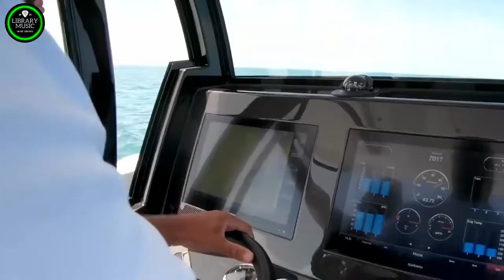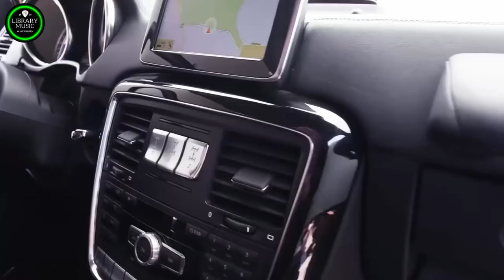Disco Nonstop 80's 90's Hit songs 🎵 Nonstop Disco Dance Songs 70 80 90s Music Hits#9